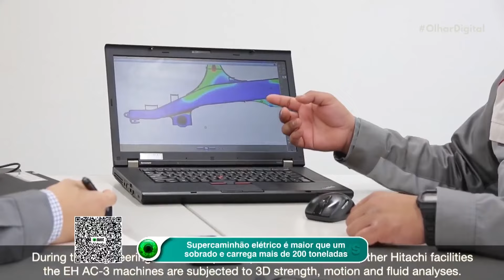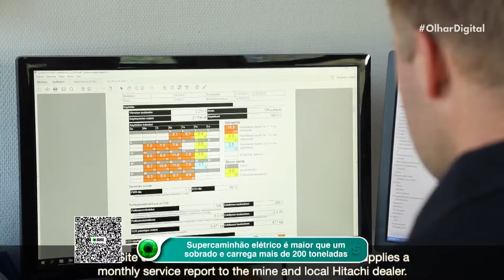Supercaminhão elétrico é maior que um sobrado e carrega mais de 200 toneladas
Veja em ação o supercaminhão elétrico da Hitachi, que promete revolucionar a mineração ao carregar mais de 200 toneladas sem emitir diesel. 💡🛤️